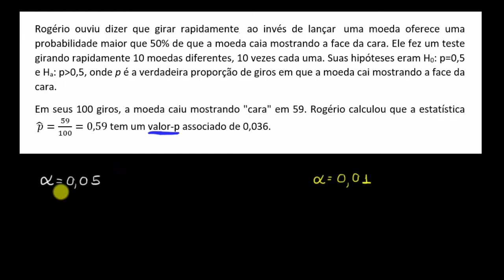Como comparar valores-p a diferentes níveis de significância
Neste vídeo, por meio de comparações do valor-p com diferentes níveis de significância é destacada a importância de estabelecer o nível de significância antes de fazer o teste.